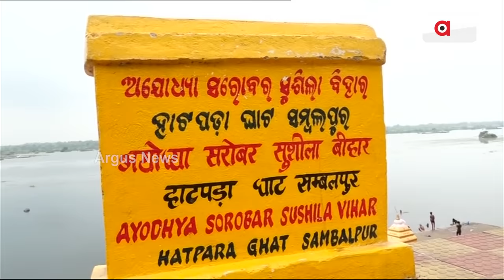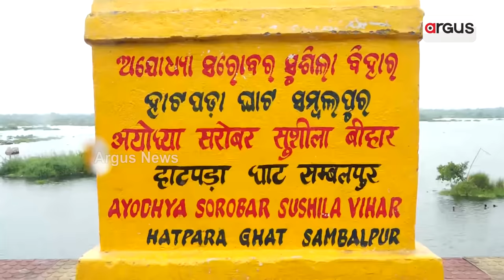ଗୁଜରାଟର ସାବରମତି ପରି ଚମକିବ ସମ୍ବଲପୁର ସହର || Dharmendra Pradhan letter to CM Mohan Majhi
ଗୁଜରାଟର ସାବରମତି ପରି ଚମକିବ ସମ୍ବଲପୁର ସହର । ରିଭରଫ୍ରଣ୍ଟ ଡେଭଲପମେଣ୍ଟ ପ୍ରୋଜେକ୍ଟ ସାମିଲ ହେବ ଅଯୋଧ୍ୟା ସରୋବର । ମୁଖ୍ୟମନ୍ତ୍ରୀଙ୍କୁ କେନ୍ଦ୍ରମନ୍ତ୍ରୀ ଧର୍ମେନ୍ଦ୍ର ପ୍ରଧାନଙ୍କ ଚିଠି ପରେ ସମ୍ବଲପୁରରେ ଉତ୍ସାହ । କାଶୀ, ସାବରମତି ପରି ସମ୍ବଲପୁରକୁ ମିଳିବ ପର୍ଯ୍ୟଟନରେ ନୂଆ ପରିଚୟ ।